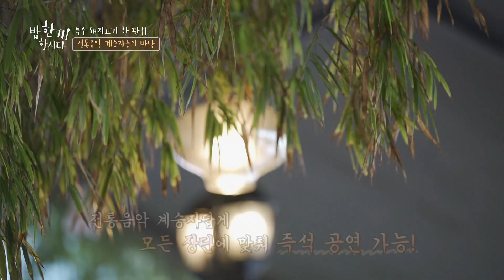전통음악 대가들의 돼지 특수부위 한 끼 ※밥 한 끼 합시다 11회※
농악과 민요, 전통음악 대가들의 만남!

침샘자극 돼지고기 특수부위 한 판 !
넓은 돌 불판 위 가득 채워지는
돈마호크, 꽃목살, 오겹살 !

맨날 밥한끼하자 이번에도 말로만?
JCN이 준비한 맛있는 토크 밥한끼 합시다 신개념 토크쇼

밥 한끼 합시다’는 울산 여러 분야의 인물들과 밥 한끼 함께하며
진솔한 대화를 나누는 프로그램이다. 대화를 통해 울산의 다양한 이슈를 파악  하며 타협점을 찾아간다.

마음이 담긴 한끼 밥의 가치를 느낄 수 있는
‘밥 한끼 합시다’는 매주 월요일 오전 10시 30분, 오후 16시, 21시 30분에
 JCN울산중앙방송 지역채널 (2번),  유튜브 채널 JONTV(존티비) 통해
 시청 가능하다.